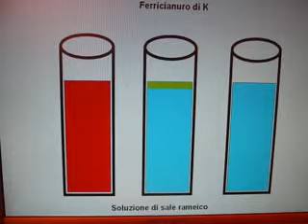rame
ricerca catione rameico, per via umida

esempi di animazione con powerpoint, ripresi con
macchina digitale per trasformarli in video.avi
possibile vedere presentazioni originali facendo
riferimento al sito indicato